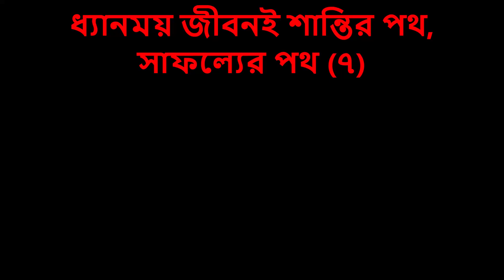ধ্যানময় জীবনই শান্তির পথ, সাফল্যের পথ (৭) DHYAN, PEACE, SUCCESS,WAY TO DIVINE LIFE (7) SSPF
ধ্যান মানে শুধু শরীরকে বিশেষ ভঙ্গিমায় স্থির করে রাখা নয়। আপনার মন যখন ঈশ্বর-ভক্তিতে পরিপূর্ন হবে, তখন আপনার মন শুদ্ধ থেকে শুদ্ধতর হতে থাকবে। আর এই শুদ্ধ মন-ই ধ্যানের  সহায়ক।  আসলে দৈনন্দিন জীবনে, আমরা যাকে  পছন্দ করি, যাকে  ভালোবাসি, তার কথা আমাদের বারবার মনের মধ্যে উদয় হয়। মা-বাবার কথা, স্ত্রীর কথা, ছেলেমেয়ের কথা, আমাদের মন থেকে সরিয়ে দিতে পারি না। এই সরল সত্য আমরা সবাই উপলব্ধি  করি।

আধ্যাত্মিক জীবনেও এই সরল-সত্য খুবই কার্যকরী। আপনি যতক্ষন বিষয়-চিন্তায় মগ্ন থাকবেন, পার্থিব চিন্তায় নিজেকে যুক্ত করে রাখবেন, ততক্ষন আপনি ধ্যানে বা ঈশ্বরের প্রতি একাগ্রতা আনতে  পারবেন না। তো মোদ্দা কথা হলো, আপনি ভগবানকে চান কি চান না, সেই সিদ্ধান্ত আগে নিতে হবে।  অর্থাৎ আপনার লক্ষকে আগে স্থির করতে হবে। আপনি বিষয় ধ্যানে মগ্ন থাকুন, আপনার বিষয় লাভ হবে। আপনি পার্থিব বস্তুর ধ্যান করুন, দেখবেন অবশ্য়ই আপনার পার্থিব লাভ হবে। তো আপনি যদি  ভগবানকে লাভ করতে চান, তবে আপনাকে ভগবানের ধ্যান করতে হবে। ভগবানকে ভালোবাসতে হবে, ভগবানকে ভক্তি করতে হবে। দেখুন চালাকি দ্বারা কোনো মহৎ কাজ হতে পারে না। আপনি সত্যি সত্যি ভগবানকে চান কি না, সেই প্রশ্ন আগে নিজের কাছে রাখুন। এবং সেখান থেকে স্বীকৃতি পেলে তবেই আপনি ভগবানের প্রতি আকৃষ্ট হবেন। নতুবা লোক দেখানো ধ্যানে আপনার সময়ের অপচয় ছাড়া কিছুই  হবে না। বরং এইসময় আপনি পার্থিব চিন্তা করুন, আপনার পার্থিব বস্তু লাভ হবে। আর একটা কথা শুনুন, ভগবানকে লাভ করবার জন্য যেমন কোনো কৌশল হয় না, তেমনি সহজ কোনো রাস্তা নেই, যেখানে বিনা আয়াসে আপনি পৌঁছে যাবেন। বরং পার্থিব বস্তুর জন্য, আমাদের যত  কম প্রয়াসে সাফল্য মিলতে পারে, ঈশ্বরের সান্নিধ্য লাভ করতে গেলে, তার থেকে লক্ষ-কোটি গুন্ বেশি ত্যাগ করতে হয়। এমনকি আপনার মধ্যে আকুতি না থাকলে, স্বয়ং ভগবানও আপনাকে ভগবানের সান্নিধ্য লাভ করাতে পারবেন  না।  অনুকূল জাগতিক পরিবেশ পেলে যেমন গাছপালা-জীব-জীবাণুর জন্ম হয়, তেমনি আধ্যাত্মিক পরিবেশেই ঈশ্বরের আবির্ভাব হয়। আবার গাছের লালন পালন করলে, যেমন গাছ ফলপ্রসূ হয়, তেমনি আধ্যাত্মিক জীবন পদ্ধতি অনুসরণ করলে, এই গাছে শান্তির ফল প্রসব করে।
SASANKA SEKHAR PEACE FOUNDATION - ETERNAL PEACE SEEKER